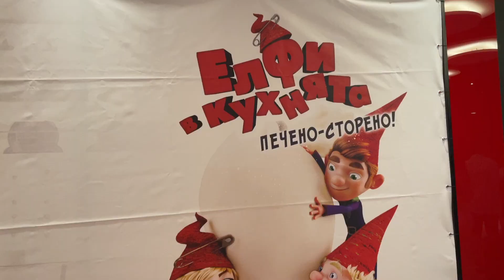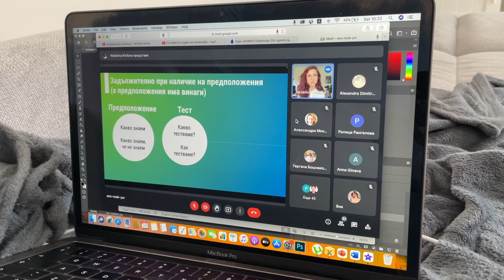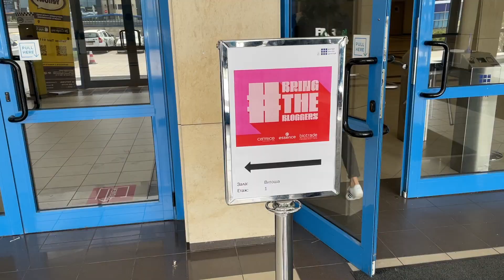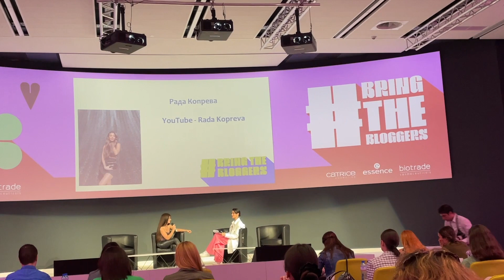ВЛОГ I Поръчка от BestSecret, премиера на филм, Bring The Bloggers Event, нова козметика